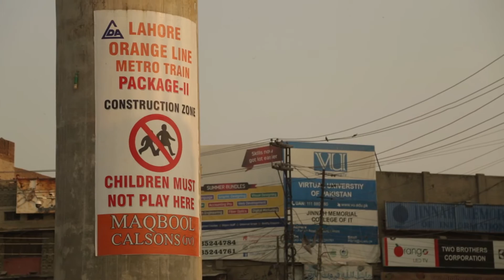Orange Line Train News report by Zia Shahid and Saad Riaz